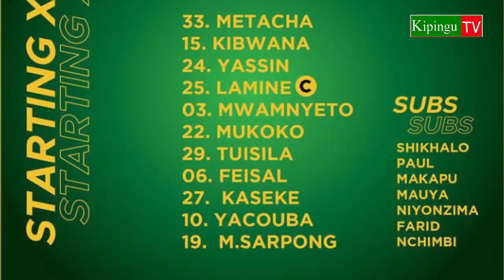Niyonzima Aanzia Bench Yanga Ikiivaa Ruvu Shooting,Kikosi Chote Hiki Hapa..